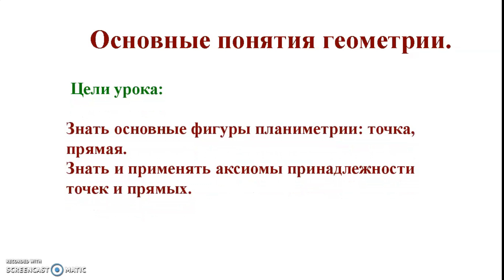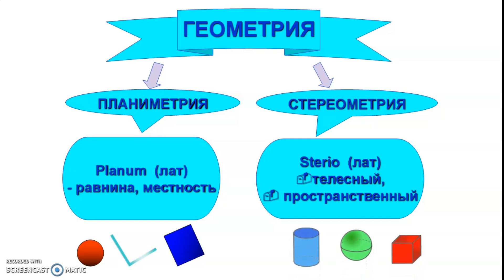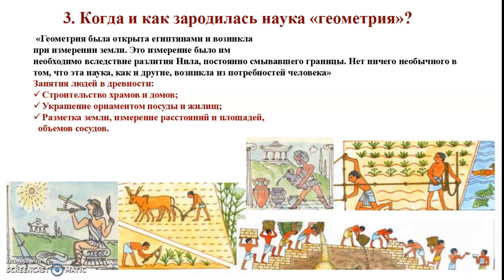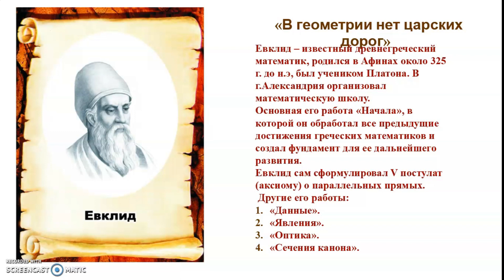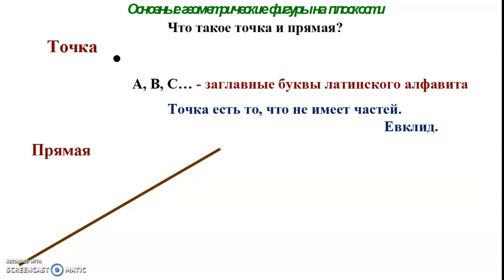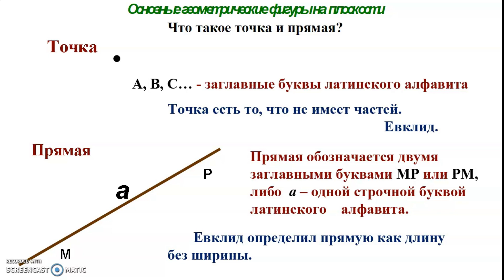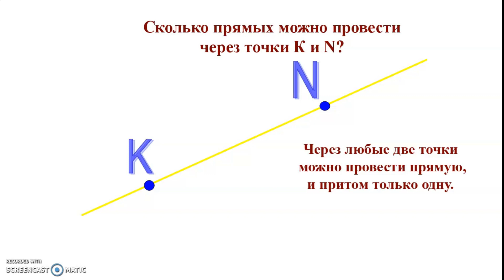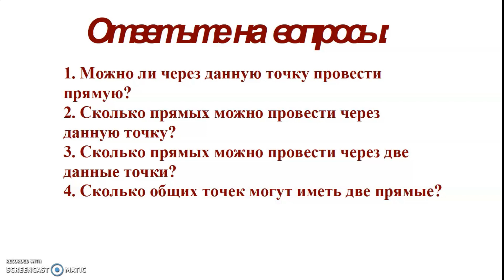Геометрия. Урок №1 Основные понятия геометрии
ФИО учителя: Семенцова Е.А